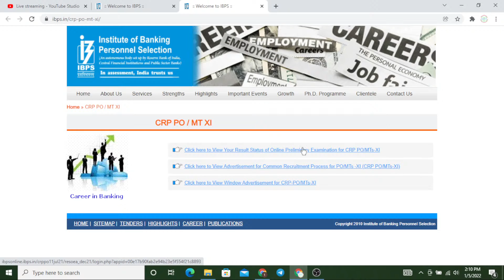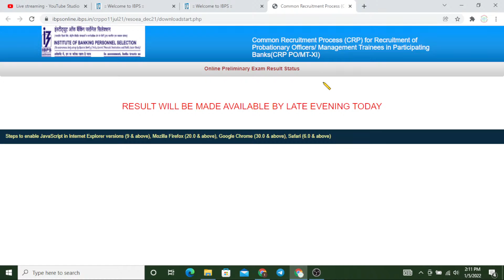IBPS PO PRE Results Updates 2021 | CRP PO/MT-XI Pre Result 2021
Welcome to Swadhyaya.

 We are available on different social platforms, you can join me

In this video, we discuss  IBPS PO PRE Results Updates 2021 | IBPS PO PRE Results Updates 2021 | CRP PO/MT-XI Pre Result 2021

We are not the ones who guide you, we are the ones who will unlock your hidden potential and provide the way of success.
 The channel is also working on regulatory bodies (RBI/SEBI/NABARD/IRDAI) material. Our channel is working on quality, not on quantity. We will provide the best quality material. So keep in touch with this channel.
Best Regards
Swadhyaya